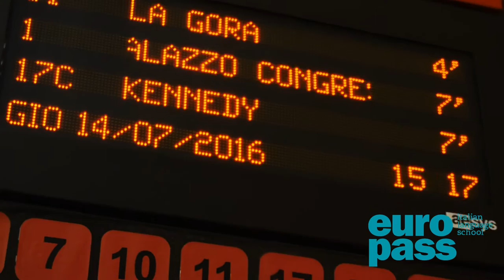A journey in Fiesole with Europass students / Una giornata a Fiesole con i nostri studenti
Registrazione, produzione, edizione: @AlbertRiveraR
Voce: Enzo Boddi

EUROPASS centro studi europeo is an ISO certificated Italian Language school and cultural centre for Foreigners and an Educational Institution accredited by the Region Tuscany. Our Italian language school specializes in planning and providing educational courses and activities.

Since 1992, in addition to Italian language and culture courses in Florence, the language school has offered sector-based Italian language courses (economics, legal, architectural etc.), culture courses (history, art history, literature etc.), art courses (painting, sculpture, fresco painting etc.), cooking courses and music courses.

With a staff of over 10 collaborators, each year EUROPASS welcomes approximately 600 students from all over the world who wish to learn Italian or perfect their knowledge of the Italian language and culture.